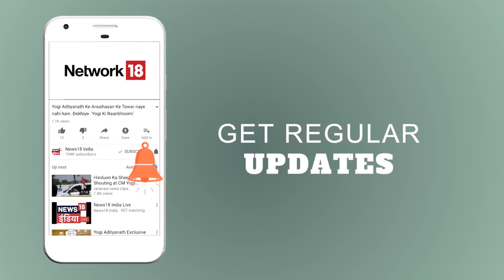Jammu & Kashmir: नौहट्टा में सुरक्षा बल पर पथराव | Breaking News | News18 India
In Jammu & Kashmir's Nauhatta, near Srinagar some youngsters pelted stones at the Indian army personnel employed there. Watch the news for details.